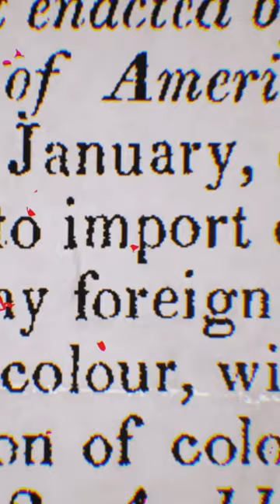How Is The Legacy Of Slavery Written Into DNA?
What is genetic data revealing about connections between present-day populations in the Americas and West Central Africa? Human Footprint host Shane-Campbell Staton meets with geneticist Steven Micheletti to examine the biological impact of slavery in America.